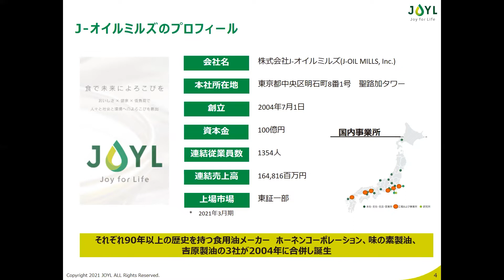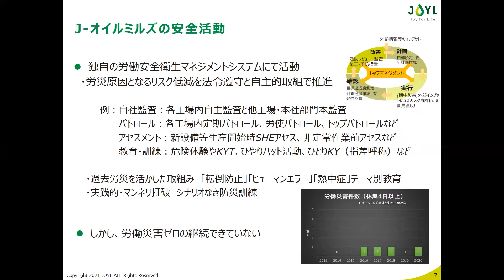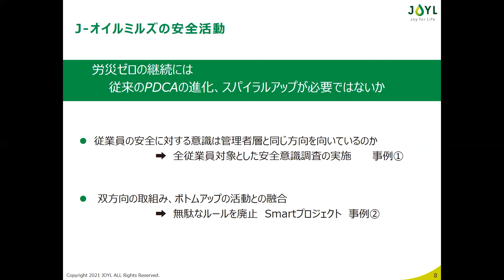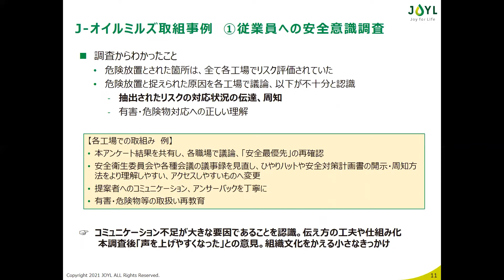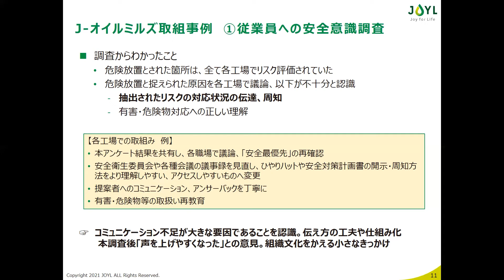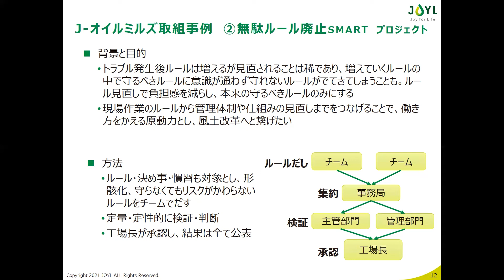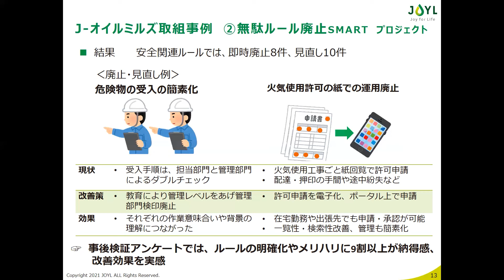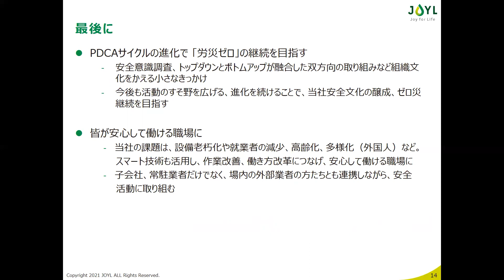食品産業の作業安全対策・取組事例紹介((株)J-オイルミルズ)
2022年2月15日に開催した食品産業作業安全推進ウェビナーのアーカイブ動画です。
この動画では、株式会社J-オイルミルズにおいて実践されている作業安全対策について話題提供しています。

担当：大臣官房新事業・食品産業政策課企画グループ